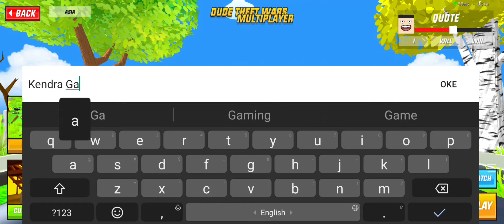Aku Mencoba Main Mode Multiplayer Di Dude Theft Wars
HALLO SEMUANYA..
Jangan Lupa Tinggalkan Komen Yak Cuy!!